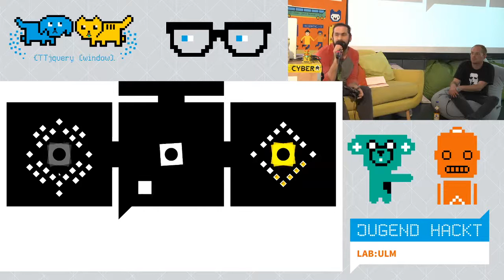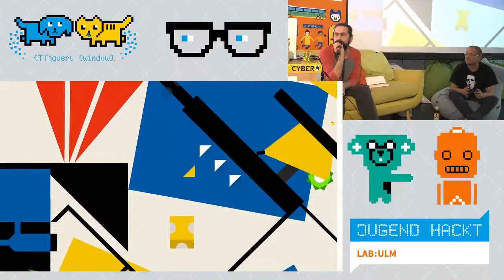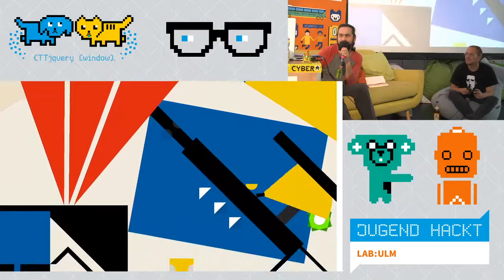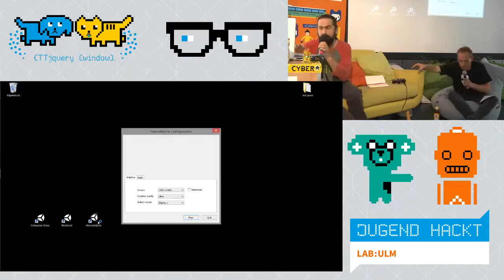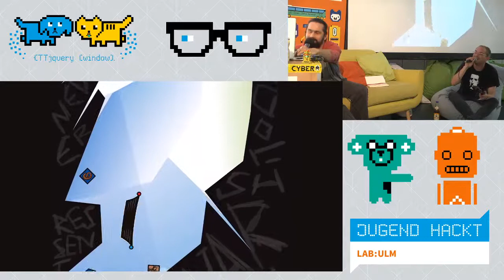Jugend hackt Lab-Talk Ulm: Fjo's Stealth-Game completed?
Im Jugend hackt Lab Ulm war Indie-Game Producer Fjonan zu Gast. Fjonan versucht seit längerem sein erstes eigenes Computerspiel zu programmieren. Einfacher gesagt als getan: Auf dem Weg dahin hat er schon oft aufgegeben, zu groß war manche Hürde oder es fehlte Zeit, Zuspruch oder Motivation. So langsam wird "Schwarzer Kreis", so heißt sein Spiel, aber fertig. Moderiert wurde der Talk vom Ulmer Lyriker Marco Kerler.

wo?

was?